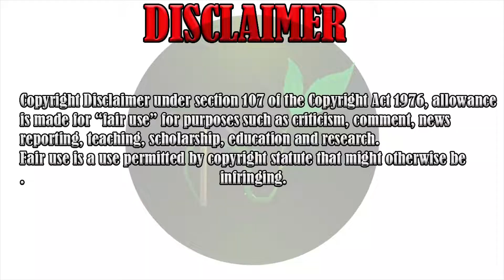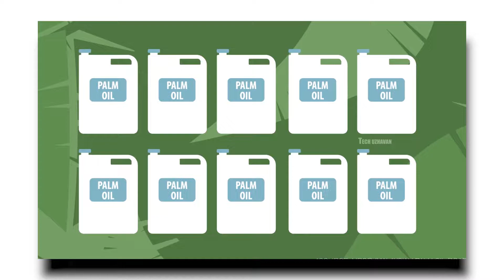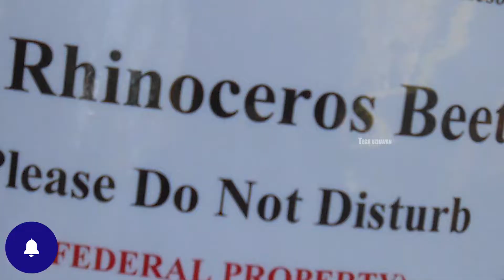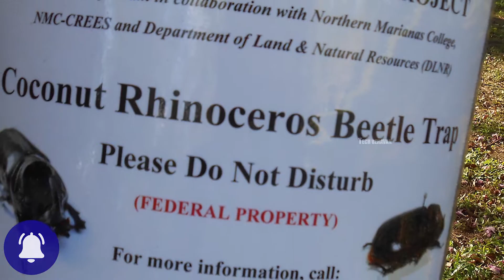எண்ணெய் பனை சாகுபடி | oil palm cultivation | evergreen plantation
வணக்கம் மக்களே
மீண்டும் அன்புடன் வரவேற்கிறேன்
OUR MOTO: TEACHING AGRICULTURE  BUT  IN DIFFERENT PERCEPTION
In this channel we are teaching agriculture in different manner
our aim is enrich our farmers knowledge with latest technologies

oil palm is the important edible oil crop cultivated all around the world
it has huge demand this video enrolls its cultivation procedures in tamil

IMPORTANT : THIS VIDEO IS ONLY FOR EDUCATONAL PURPOSE
                         DONT CONSIDER IT AS A PROFESSIONAL ADVICE

follow us for updates
THE FOOTAGES USED IN THIS VIDEO IS UNDER

UZHUVOM UYARVOM________